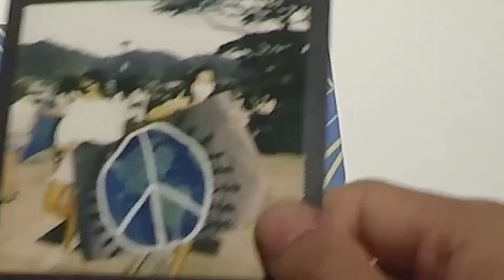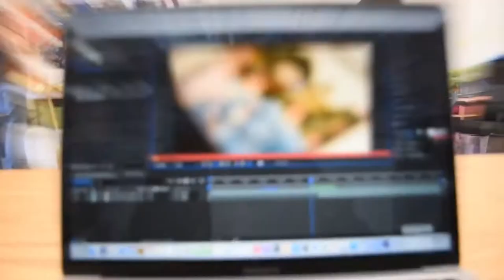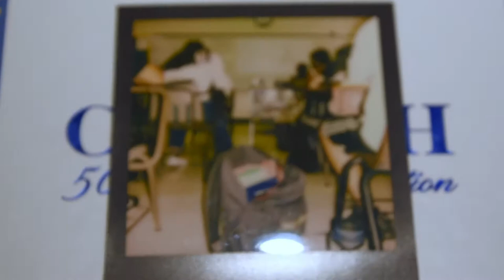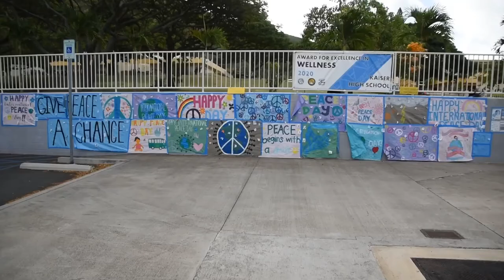International Peace Day at Kaiser High School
Students at Kaiser High School celebrated International Peace Day on September 21st! Leadership students created a Peace mural, waved signs, and encouraged Kaiser students everywhere to write messages of peace on the mural. During lunch, students joined to make a giant peace circle on the football field, symbolizing their shared commitment to Peace.